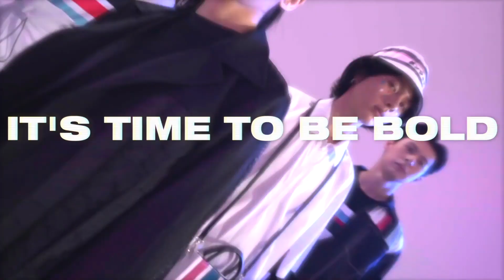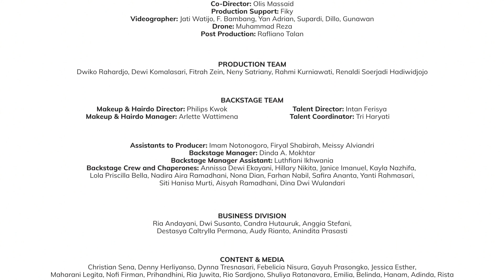TIKTOK RUNWAY SHOW PRESENTS SEJAUH MATA MEMANDANG, DANJYO HIYOJI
For its debut show at JFW, TikTok presents an exciting collaboration with two popular fashion labels in creating vibrant collections.

Choreographer: Edwan Handako
Show Director: Meirizka Sari
Music Director: Raden Arief Dwi Sulistio

Makeup & Hairdo Director: Philips Kwok
Makeup: Make Over
Hairdo: L'Oréal Professionnel

Powered by GCM Group